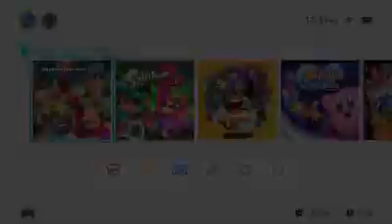Mario Kart 8 Deluxe Walkthrough (Switch) (No Commentary) Part 1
Mario Kart 8 Deluxe is an enhanced Nintendo Switch version, released worldwide on April 28, 2017. It includes all previously released DLC, additional content, gameplay tweaks, 1080p graphics while docked, and 720p in handheld mode. Some features in Deluxe are reworked or restored from previous Mario Kart games. Battle Mode now has eight new arenas and several gameplay modes; replacing the original, which used the racing tracks as arenas. The Boo and Feather items were restored, and players can store two items at once, up from the initial one. Five additional playable characters were added to the roster, including Bowser Jr., Dry Bones, King Boo, the Inkling Boy and Girl from Splatoon, and an unlockable Gold Mario costume for Metal Mario. Deluxe also includes a new Splatoon racing suit for Mii characters unlocked via Amiibo, and additional kart parts for customization. Nintendo's head of software development, Shinya Takahashi, confirmed in July 2018 that Mario Kart 8 Deluxe would receive further updates, with the first, a new vehicle and alternate costume for Link based on those seen in The Legend of Zelda: Breath of the Wild, being released the same month. A later update added support for Nintendo Labo peripherals as compatible controllers. Like other Mario Kart games, Mario Kart 8 sees characters from the Mario universe race in go-karts, attempting to hinder their opponents or improve their performance using power-ups found in item boxes. It includes four different difficulties, each differing in speed, which can be selected before beginning the race to challenge players. Returning features from previous installments include motorbikes and 12-player racing from Mario Kart Wii, as well as hang gliders, underwater racing and vehicle customization from Mario Kart 7. New features include anti-gravity racing, in which certain parts of a track can allow racers to drive on walls and ceilings. During these sections, players can bump into other racers or special bumpers to trigger a Spin Boost, which gives them an extra speed boost.  The Switch version can be played with an individual Joy-Con turned on its side, the Joy-Con Grip controller shell, the console tablet with both Joy-Con attached, or the Nintendo Switch Pro Controller and the Nintendo GameCube Controller with the Nintendo GameCube Adapter. Amiibo figures can unlock Nintendo-themed costumes to be worn by Miis. A free software update to the Switch version was made in June 2018 that allows players to use the Toy-Con Motorbike from the Nintendo Labo Variety Kit as a compatible motion controller.